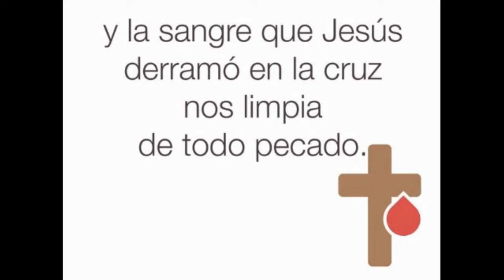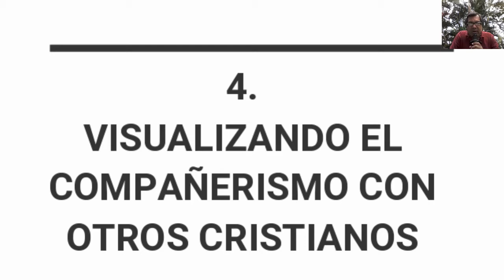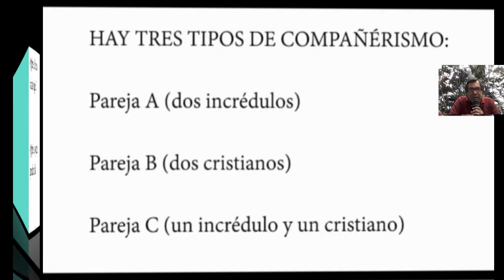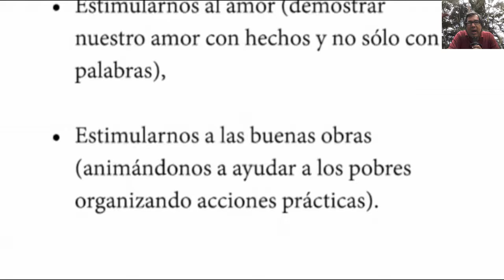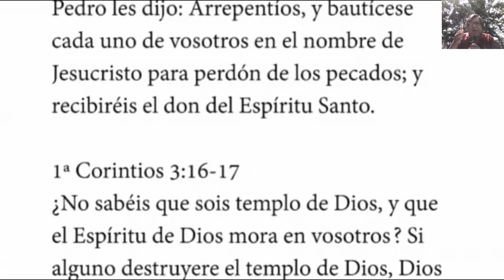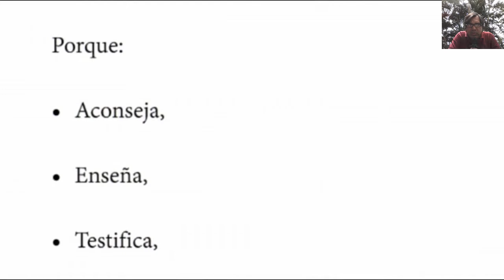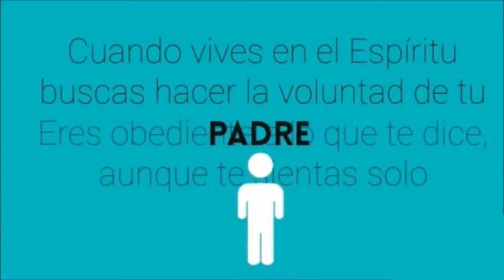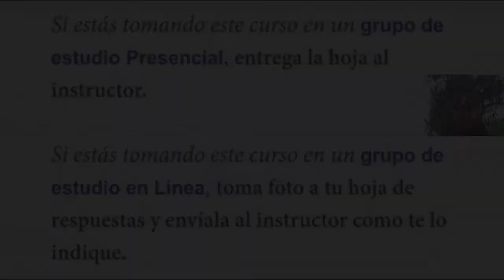D04-COMPAÑERISMO Y CONFESIÓN | EL ESPÍRITU SANTO [Agenda de Objetivos 2] EXTENDIDO